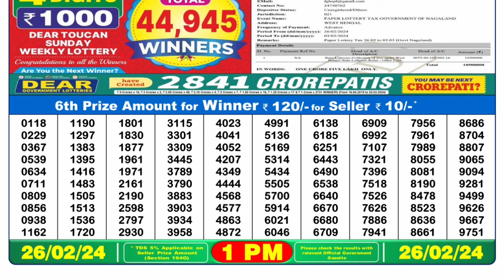🔴 Lottery Sambad Live 01:00pm 26/02/24 Morning Nagaland State Dear Lottery Result Pdf Download